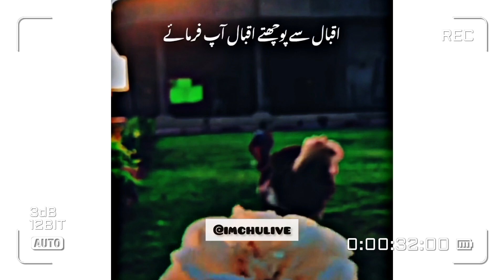Meri 23 Sal Umer Hai Abhi Jawani Hai || Best Speech || Motivational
imchlive @imchulive imchulive